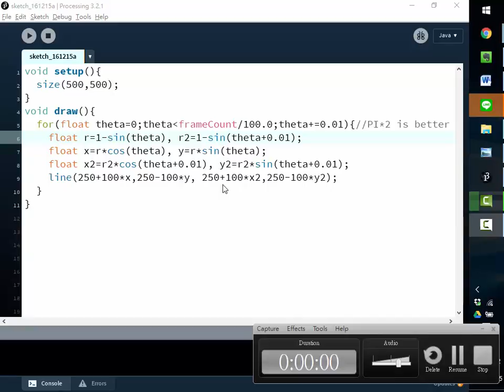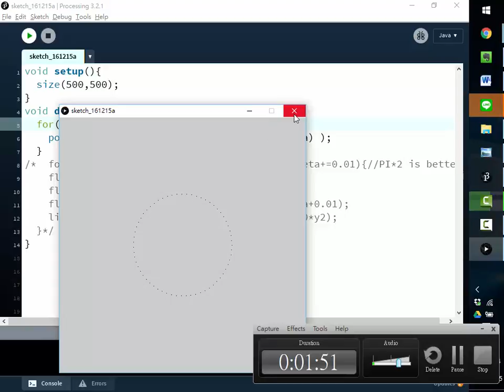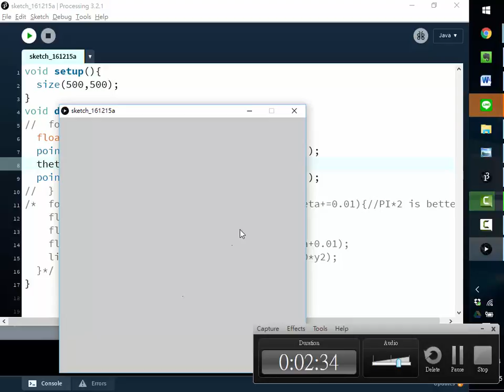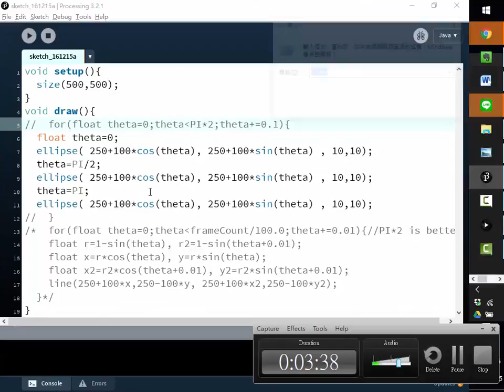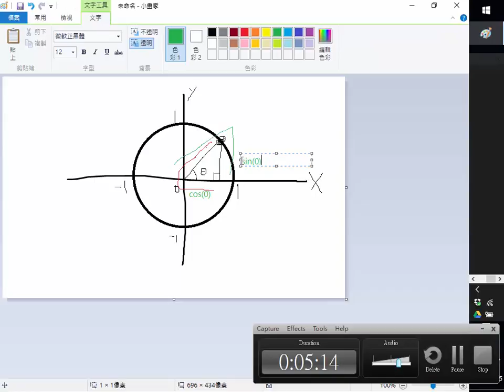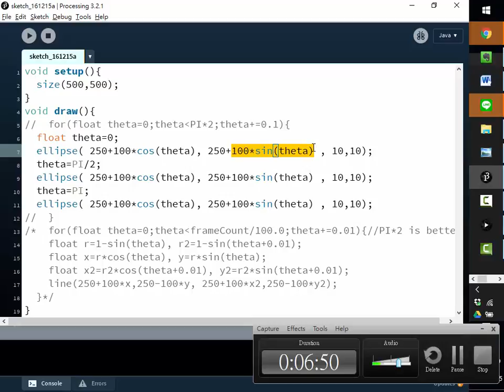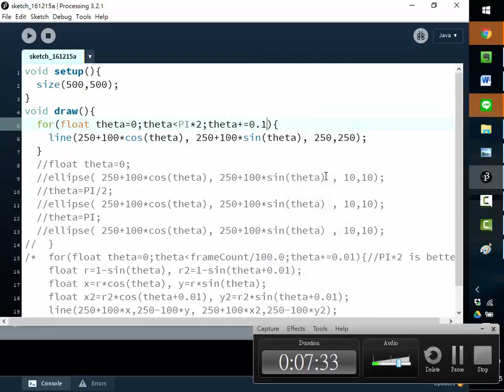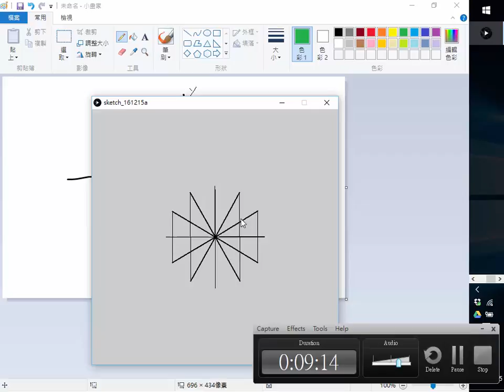2016教學軟體設計 Week 14 02 愛心線 Part 2 why cos and sin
2016教學軟體設計
師大資訊教育研究所
銘傳大學葉正聖老師